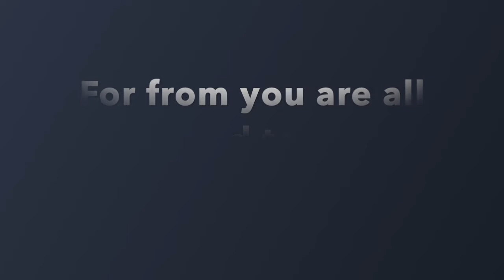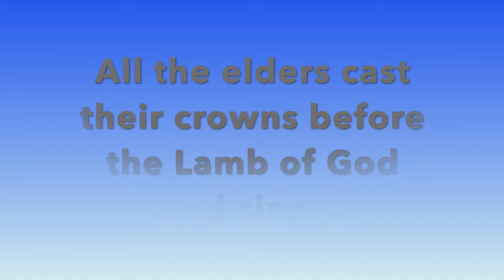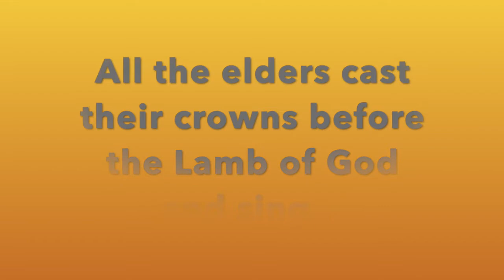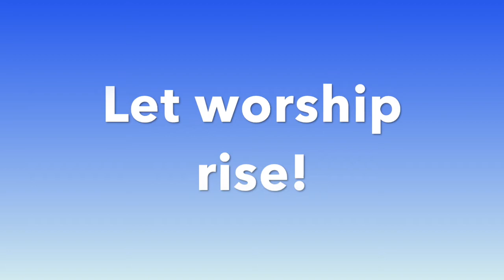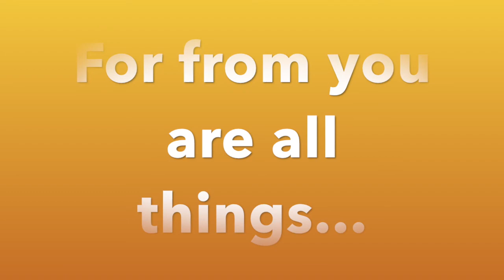You're Worthy of It All - lyrics by Randy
I hold no rights to this song, "You're Worthy of It All"

Thank you to Songwriters: David Brymer / Ryan Hall